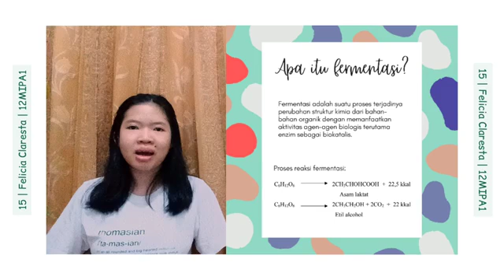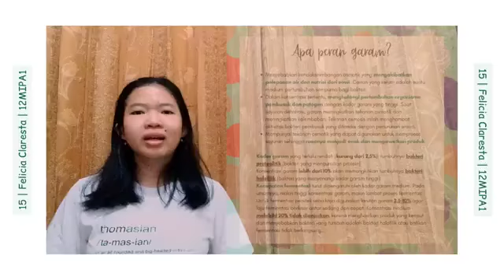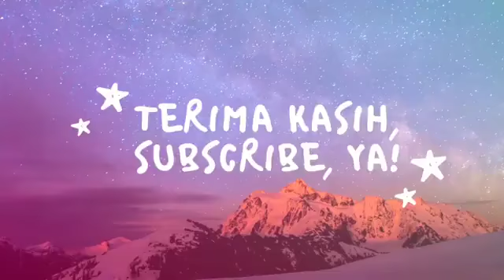Tugas proses fermentasi sayur asin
Nama: AZRIN
Kelas: Biologi B
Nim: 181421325